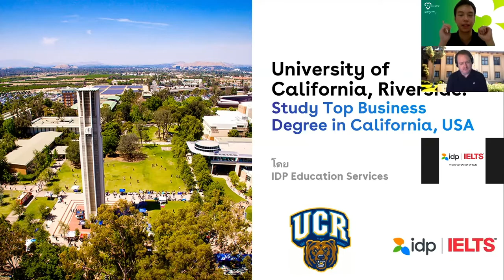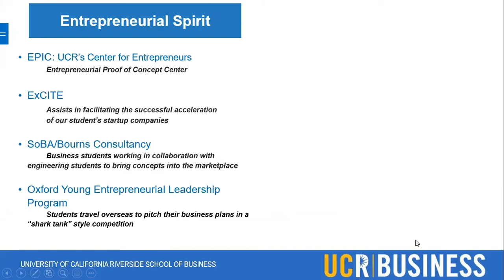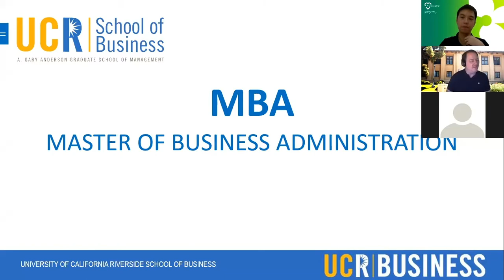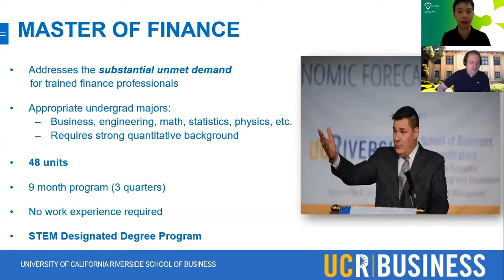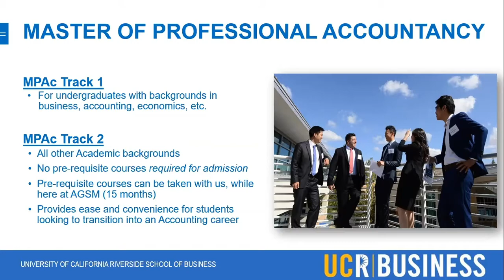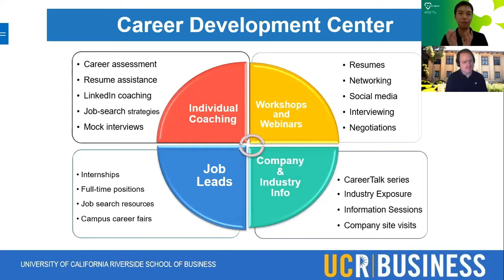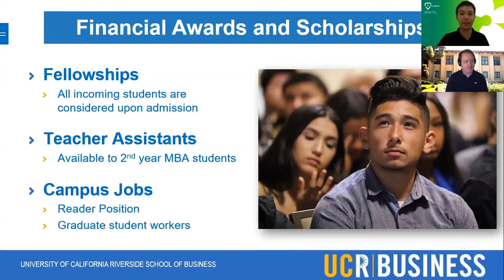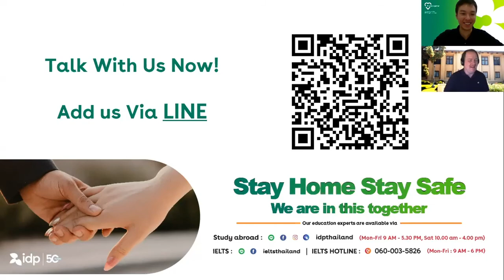สัมมนาออนไลน์กับ 𝐔𝐧𝐢𝐯𝐞𝐫𝐬𝐢𝐭𝐲 𝐨𝐟 𝐂𝐚𝐥𝐢𝐟𝐨𝐫𝐧𝐢𝐚, 𝐑𝐢𝐯𝐞𝐫𝐬𝐢𝐝𝐞(𝐔𝐂𝐑) มหาวิทยาลัยติด Top อันดับที่ 91 ของอเมริกา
สัมมนาออนไลน์ กับ เจ้าหน้าที่มหาวิทยาลัย 𝐔𝐧𝐢𝐯𝐞𝐫𝐬𝐢𝐭𝐲 𝐨𝐟 𝐂𝐚𝐥𝐢𝐟𝐨𝐫𝐧𝐢𝐚, 𝐑𝐢𝐯𝐞𝐫𝐬𝐢𝐝𝐞 (𝐔𝐂𝐑) มหาวิทยาลัยติด Top อันดับที่ 91 ของอเมริกา in Best National Universities - U.S. News & World Report 2020⁣
โอกาสมาถึงแล้ว ... สำหรับน้องๆ ที่สนใจเรียนต่อสาย Business ในมหาวิทยาลัย Top 100 ของอเมริกา เพราะงานนี้น้องๆ จะได้ร่วมฟังข้อมูลโดยตรงเกี่ยวกับการเรียนสาย Business จากเจ้าหน้าที่มหาวิทยาลัย UCR และพี่ๆ ผู้เชี่ยวชาญจาก IDP⁣
⚡️ 𝐇𝐢𝐠𝐡𝐥𝐢𝐠𝐡𝐭 ⚡️⁣
🗽น้องๆ ที่อยากรู้ว่าการเรียนการสอนที่อเมริกาเป็นอย่างไร⁣
🗽ถ้าไม่ได้จบสาย Business มาโดยตรงจะไปต่อทางด้านนี้ได้ไหม ⁣
🗽เรียนจบแล้วจะนำไปใช้ในการต่อยอดทำอะไรต่อได้บ้าง ⁣
🗽เกณฑ์การพิจารณาและเอกสารที่ต้องเตรียม (Requirements & Documents)⁣
🗽การเตรียมตัวก่อนการสมัครเรียน เพื่อเพิ่มความพร้อมและเพิ่มโอกาสในการได้รับใบตอบรับการสมัครเรียน (Letter of Offer) จากทางมหาวิทยาลัย⁣
งานนี้บอกเลยว่า ไม่ควรพลาด !ปักหมุดไว้เลย ! ⁣
วันอังคารที่ 12 พฤษภาคม 2563 เวลา 🕖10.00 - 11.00 น. ⁣⁣
🚩ลงทะเบียน ที่นี่ ⁣ 𝐅𝐫𝐞𝐞!
แอบบอกข่าวดี สำหรับน้องๆที่ยื่นใบสมัครเรียนต่อปริญญาโทด้าน Business ที่ University of California, Riverside กับทาง IDP ในรอบ Fall 2020 นี้ น้องๆไม่ต้องยื่นผลคะแนน 𝐆𝐌𝐀𝐓/𝐆𝐑𝐄 นะคะ
** เริ่มเรียนรอบ Fall 2020 (เดือนกันยายน 2020 นี้) เท่านั้น **⁣
รายละเอียดจะเป็นอย่างไรนั้น ... รอฟังกันช่วงงานสัมมนานะคะ⁣
💙 𝐑𝐚𝐧𝐤𝐢𝐧𝐠𝐬 & 𝐑𝐞𝐜𝐨𝐠𝐧𝐢𝐭𝐢𝐨𝐧 𝐨𝐟 𝐔𝐂𝐑⁣
• No. 91 in Best National Universities จาก U.S. News & World Report 2020⁣
• No. 12 in the U.S. and No. 9 among public universities. – Money Magazine 2019⁣
• One of America’s best value colleges. – Princeton Review⁣
• UCR ตั้งอยู่ในรัฐ California เขตเศรษฐกิจและรัฐที่มีการเติบโตสูงในประเทศอเมริกา⁣
🧡 𝐑𝐚𝐧𝐤𝐢𝐧𝐠𝐬 & 𝐑𝐞𝐜𝐨𝐠𝐧𝐢𝐭𝐢𝐨𝐧 𝐨𝐟 𝐓𝐡𝐞 𝐔𝐂𝐑 𝐒𝐜𝐡𝐨𝐨𝐥 𝐨𝐟 𝐁𝐮𝐬𝐢𝐧𝐞𝐬𝐬 : 𝐀. 𝐆𝐚𝐫𝐲 𝐀𝐧𝐝𝐞𝐫𝐬𝐨𝐧 𝐆𝐫𝐚𝐝𝐮𝐚𝐭𝐞 𝐒𝐜𝐡𝐨𝐨𝐥 𝐨𝐟 𝐌𝐚𝐧𝐚𝐠𝐞𝐦𝐞𝐧𝐭⁣
• Accredited by AACSB⁣
• Only 5% of business schools in the world are AACSB-accredited.⁣
• 20% of companies recruit only from AACSB-accredited business degree programs.⁣
• Graduates from AACSB-accredited programs receive higher and more competitive salaries.⁣
• Top 100 MBA program - ranked #93 nationwide by U.S. News & World Report 2018⁣
• #1 in California for the return on investment and #7 nationally⁣